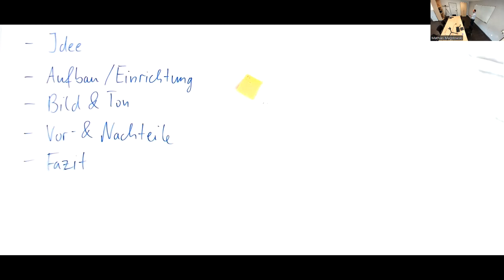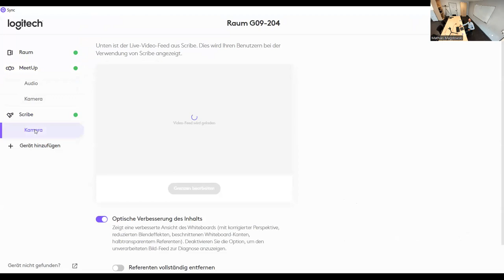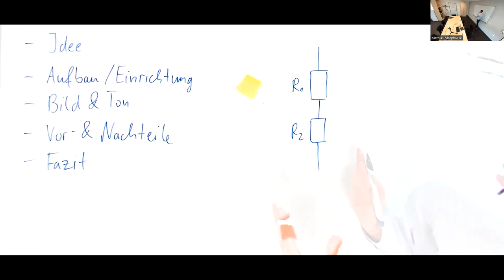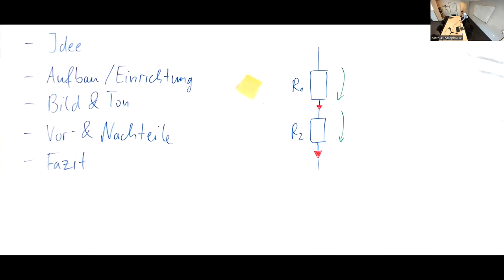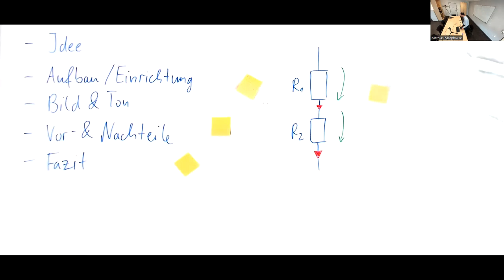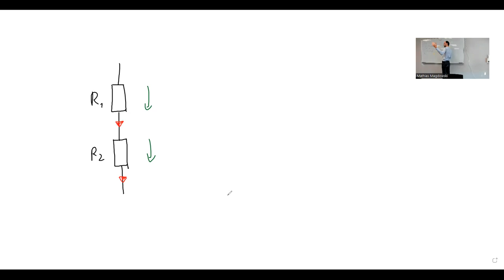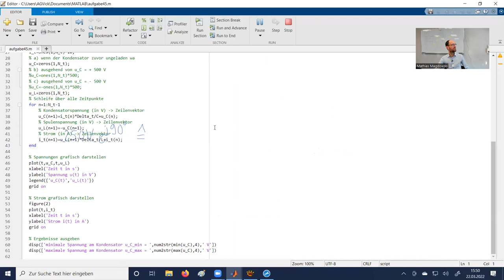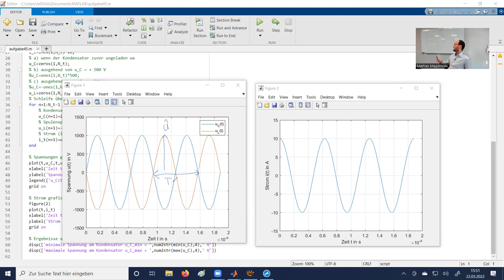Test und Demonstration der Whiteboard-Kamera SCRIBE von Logitech in einer Zoom-Videokonferenz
In diesem Video zeige und erkläre ich kurz die Idee, den Aufbau, die Konfiguration, die Nutzung sowie die Vor- und Nachteile der Whiteboard-Kamera SCRIBE von Logitech zur Umsetzung von hybriden Lehrformaten oder zur Aufzeichnung von Erklärvideos. Die Kamera wurde mir zum Test von Logitech zur Verfügung gestellt. Die Aufnahme erfolgte direkt aus einer Zoom-Videokonferenz.

Als Mikrofone trage ich ein Hollyland LARK 150 sowie ein RODE Wireless GO In diesem Video ist das Hollyland LARK 150 zu hören. Dieses ist eventuell etwas übersteuert. Da der Raum sehr hallig ist klingt dieses Mikrofon auch typischerweise etwas blechern. Die interne Soundkarte des PCs ist ebenso nicht die beste. Die Kompression des Tons durch die Zoom-Aufnahme tut ihr übriges.

Kapitelmarken:
0:00 Hallo
0:31 Idee der Kamera und Überblick
2:24 Aufbau
3:04 Kalibrierung
5:17 Typische Nutzung, Vor- und Nachteile
7:30 Mikrofon und Ton
10:00 Zeichentablet als Alternative
13:45 Overlay über vorhandene Folien/Bilder/Diagramme
15:19 Fazit